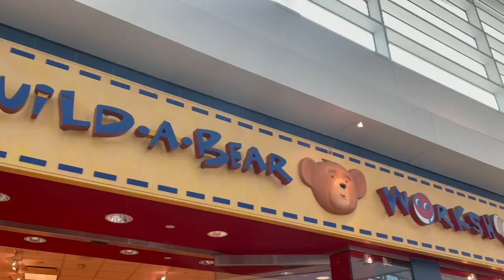Reveals the Ultimate Disney Suprise with Build-A-Bear!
Watch the ultimate Walt Disney World trip reveal and get inspired to surprise your loved ones too! Our new Walt Disney World 50th Anniversary Celebration bundle is the perfect way to reveal the exciting news about your trip.